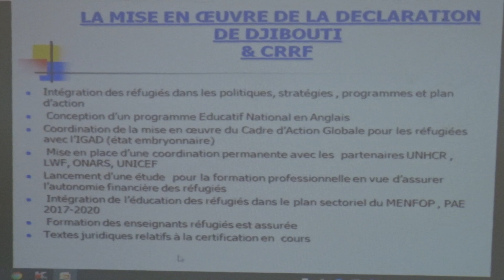JT MENFOP PARTENAIRES